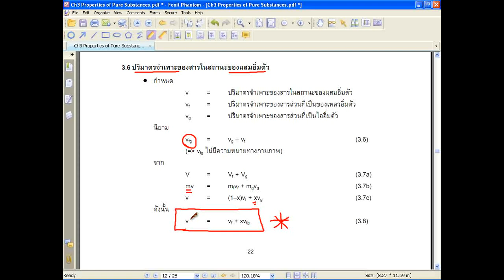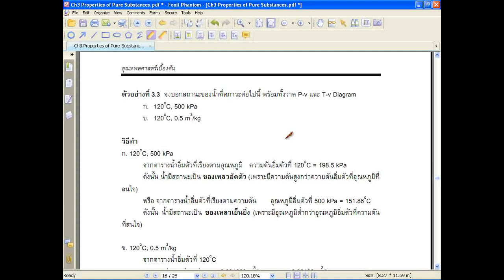MESU Thermo1 Ch3-4-02